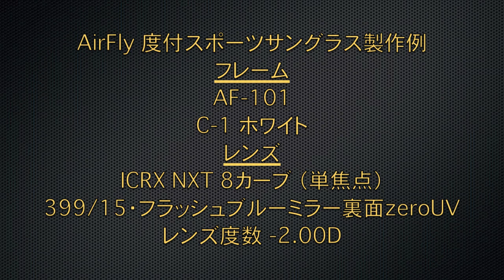AirFly度付スポーツサングラス製作例 AF-101 【360°】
■フレーム
AirFly（エアフライ）
AF-101 C-1　ホワイト

■レンズ
ICRX NXT 8カーブ（単焦点）
399/15
フラッシュブルーミラー裏面zeroUV

■レンズ度数
-2.00D

ドライブ

￥67,750（税別）